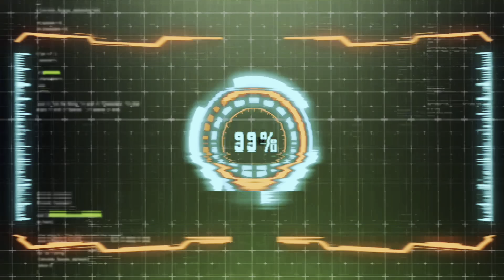Trigger Warning: The Switch Conspiracy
Hello there, fellow humans. Hope you all remembered your breathing exercises because I'm unveiling our newest segment, Trigger Warning. Get ready to be triggered.